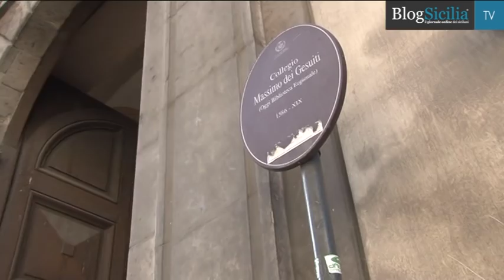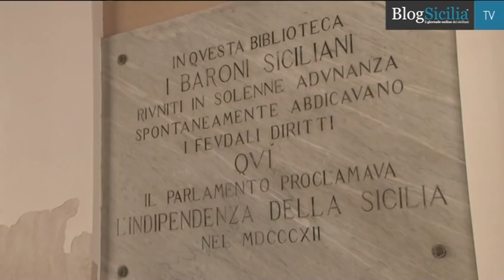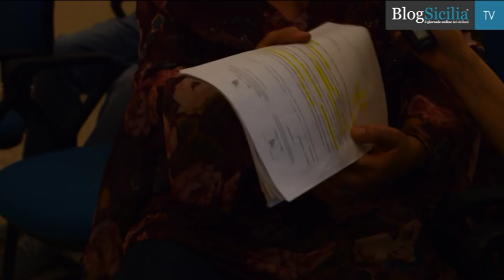Gli ex Pip tornano in piazza: "Noi lavoratori maltrattati"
Torneranno in piazza martedì gli ex Pip a Palermo. Un gruppo di loro, in servizio presso la biblioteca regionale di Palermo, spiegano i motivi della protesta